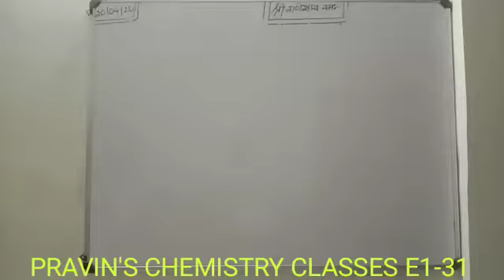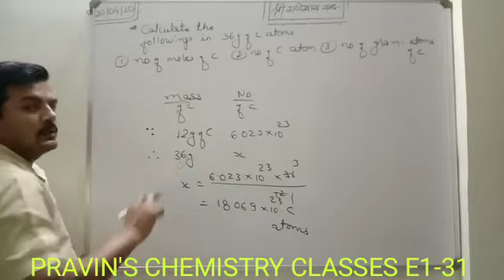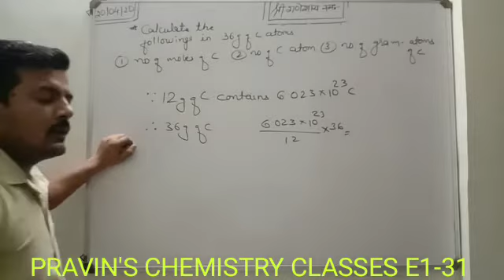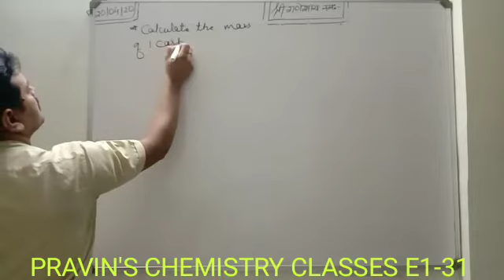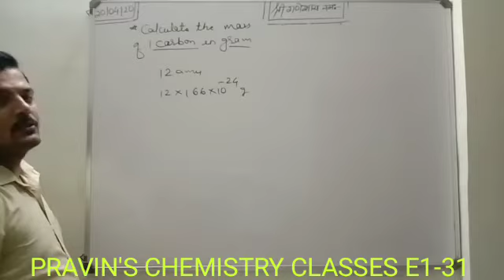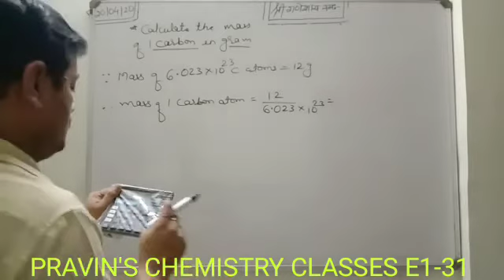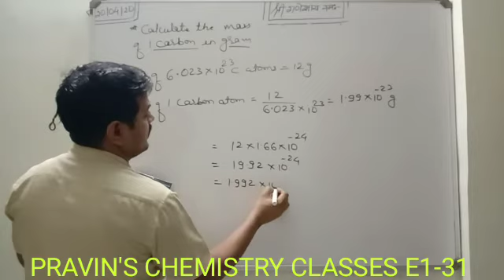Some basic concepts of chemistry 31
Calculation of no. Of moles